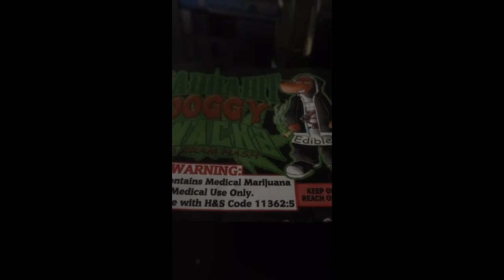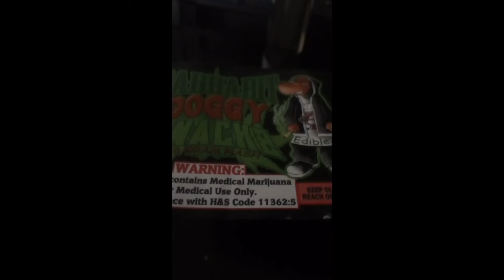Guys pass out off weed edibles !! Dam this guy don't even wake up for a hour !!!